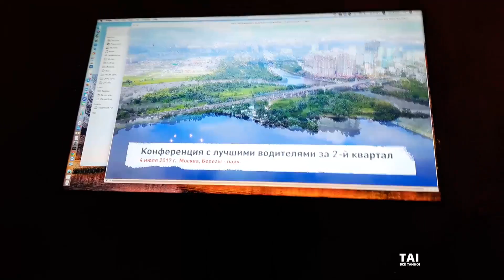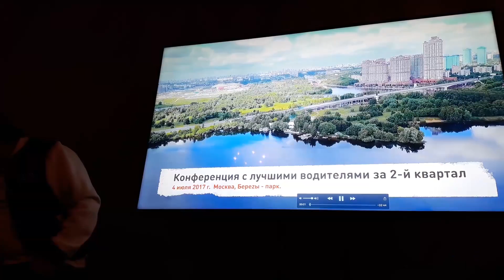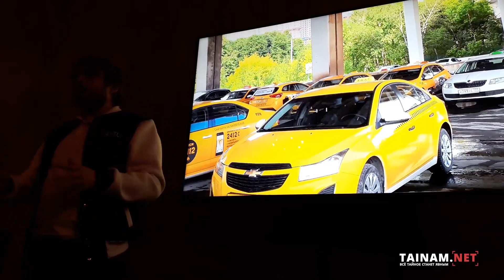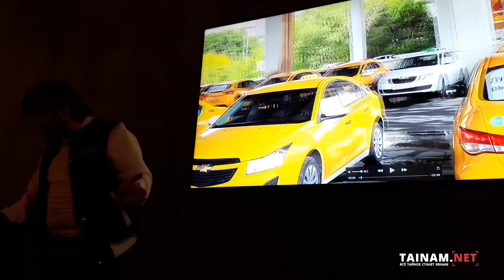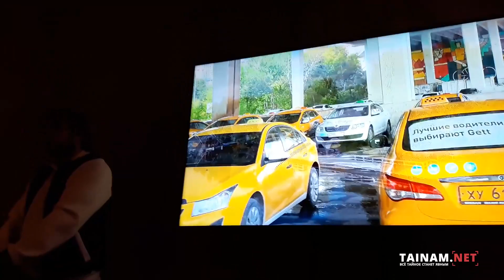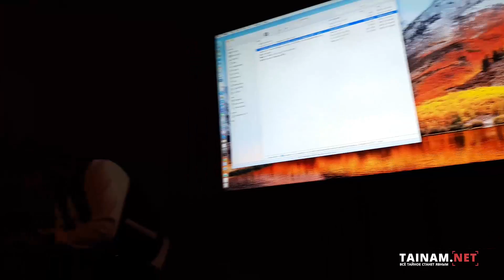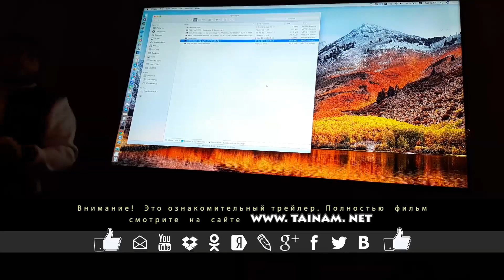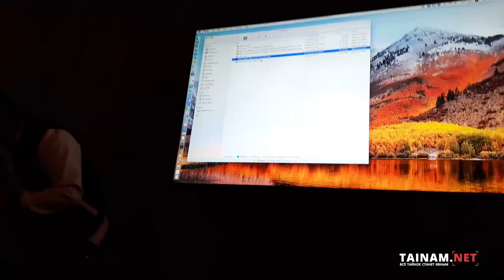Основы монтажа для видеоблогера. Трейлер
Уважаемые друзья! С этим и другими подобными ему материалами цикла полностью можно ознакомиться по адресу

В наше время уже вряд ли найдется интернет-юзер, которому потребуется расшифровывать понятия "блог" и "влог". Мир захватила форменная Youtube-лихорадка, которой "заболели" даже самые неподготовленные лентяи!

Есть другая категория, участвующая в "забеге": это новички, осваивающие с нуля азы света, звука, технических характеристик камеры и возможных примочек, улучшающих качество продукта, создаваемого ими ...

Именно таким Зрителям предназначена эта программа, в которой раскрывается один из важнейших параметров приличного видео, за которое не будет стыдно перед роднёй\друзьями\знакомыми\поклонниками!